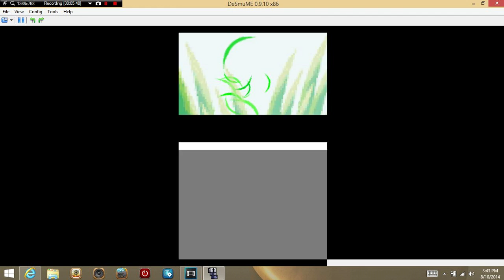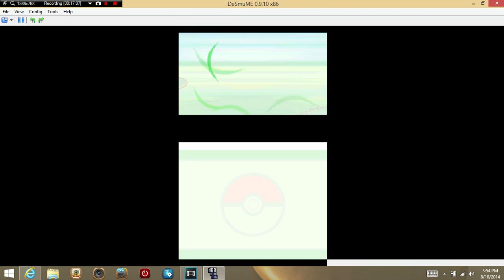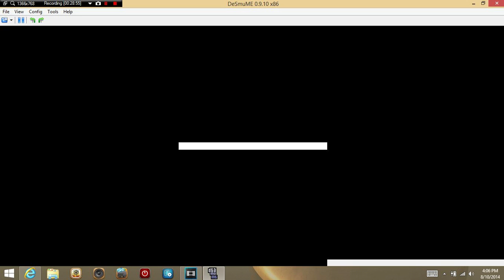TCM "Plays" Pokemon Z Nuzlocke Episode 3 : The Journey to Erfergerd City!